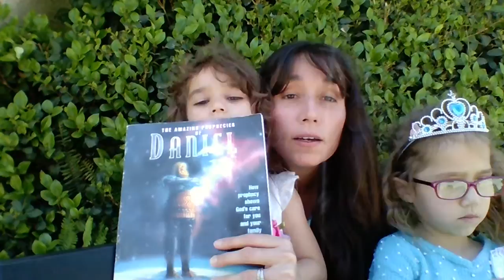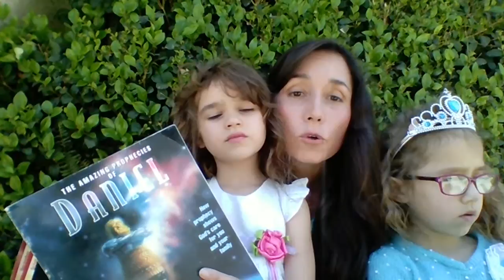Special Story from The Bible about Worship on My Birthday May 16, 2020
Let's worship the only true God, our creator on His Holy Day. Choose eternal life, let Jesus to live in your heart today!